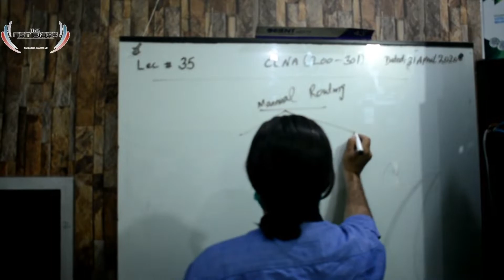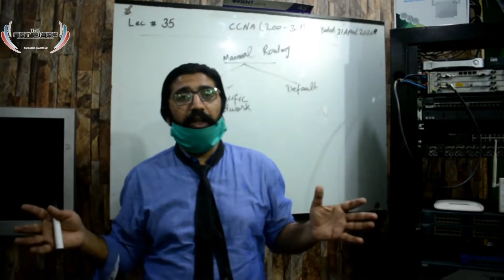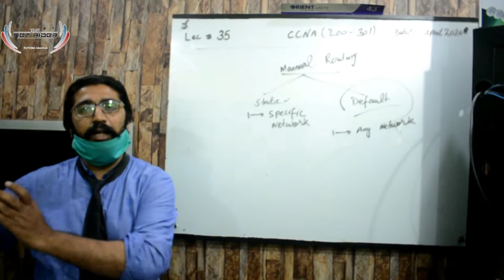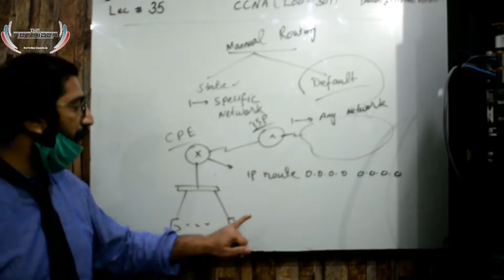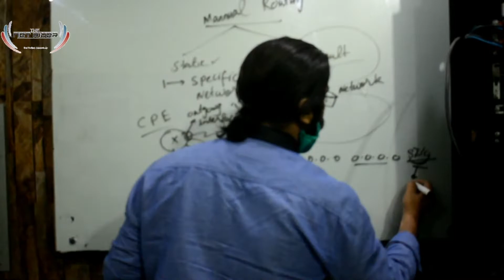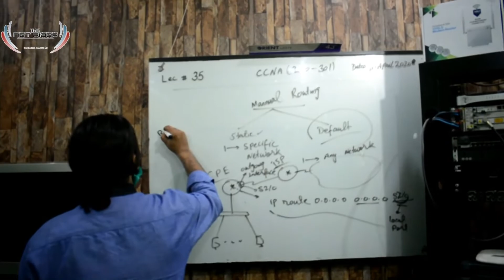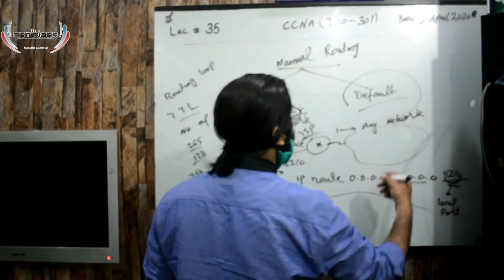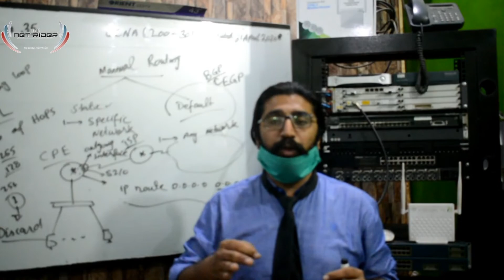DefaultRouting in Urdu by Mr.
Basic understanding of Default routing for using by IP to forward any packet with a destination not found in the routing table,
The main purpose of default routing is to set  a gateway of last resort.

_______________________|Mind Blowing Videos|_________________________